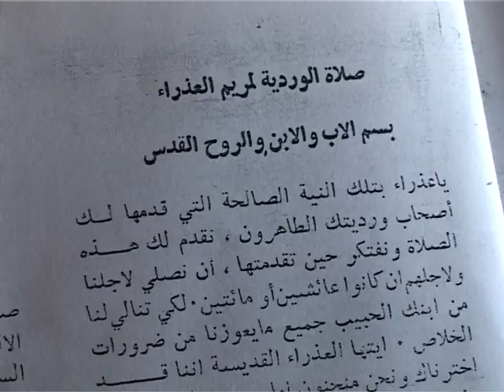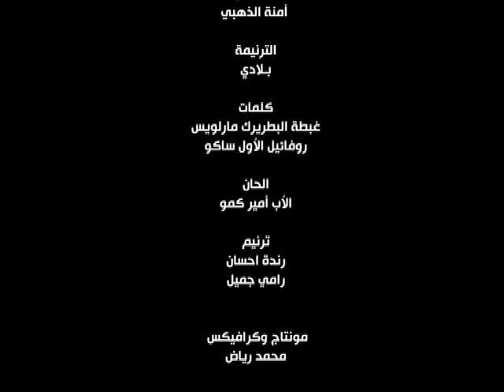2014مختلفون و متساوون